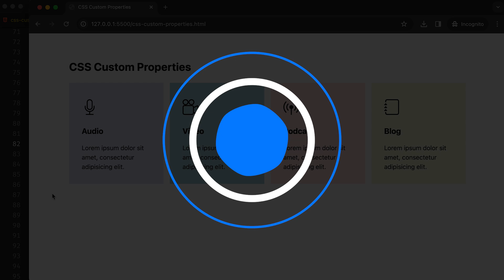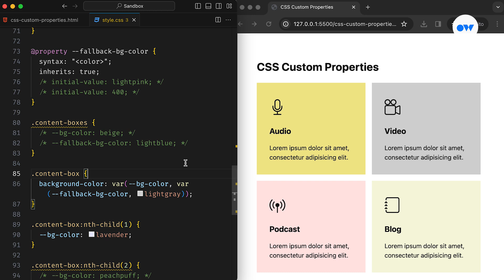Supercharge Your Styling with CSS Custom Properties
Unleash the Power of CSS Custom Properties, also known as CSS variables, in this comprehensive tutorial. It is designed to help front-end developers understand the significance of custom properties in modern web design and how to leverage them effectively in projects.

Custom properties allow us to define values once and reuse them throughout the CSS code, offering greater flexibility and maintainability. By defining custom properties using the two-dash syntax to utilizing @property ruleset, everything is covered. As the tutorial progresses, we will learn practical techniques for utilizing custom properties to enhance their web styling capabilities. Advanced techniques include creating fallback values, controlling inheritance, and optimizing performance.

Whether you're a beginner or a seasoned professional, this tutorial offers practical guidance and insights to help you unlock the full potential of CSS custom properties in your web projects. Don't miss out on this opportunity to elevate your web design skills and take your projects to new heights with CSS custom properties.

Chapters
00:00 Intro
00:39 Why do we need custom properties in CSS?
01:17 Intro to the CSS custom properties
03:20 The fallback value
04:50 @property ruleset
06:06 Custom property and inline styles